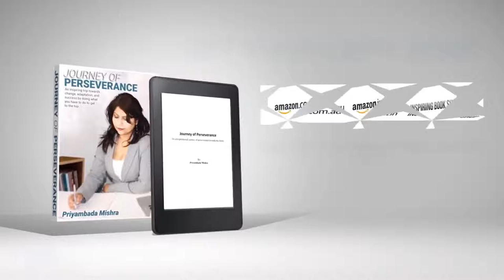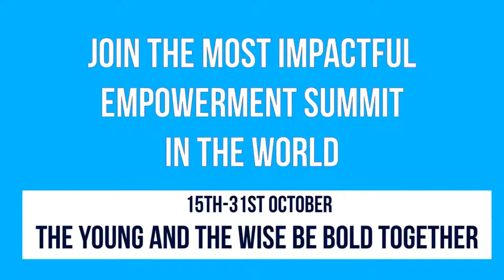Journey of Perseverance - Biggest Online Empowerment Summit 2021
LIVE INTERVIEW Journey of Perseverance with Priya Mishra

🔗 To Access the gifts from the speakers and 70+ free workshops become a HUB Member Sign up

See you in the comments! Engage, Ask Questions-This is how YOU grow!
The Global Empowerment Summit is here. Join 200 International speakers for 6 consecutive weeks from all over the world sharing their knowledge and experiences in their fields.

What can you expect:
👉Over 150 Interviews & Mini-Workshops
👉30 Health & Wellness Sessions
👉28 Panel Discussions
👉12 Clubhouse Discussions
👉6 Online Networking Parties
👉Freebies & Marketplace

Topic Highlights from speakers:
👉Personal development.
👉Professional Development.
👉Digital Development.
👉Social Development.

So come join us, and the rest of the team for the Largest Empowerment summit of the year

👉Date: Activities starting from the 29th of September and closing on the 7th of November⠀
Andrea is organizing this event alone to show you everything is possible. A little drop in the ocean can create waves with curiosity, commitment and passion.